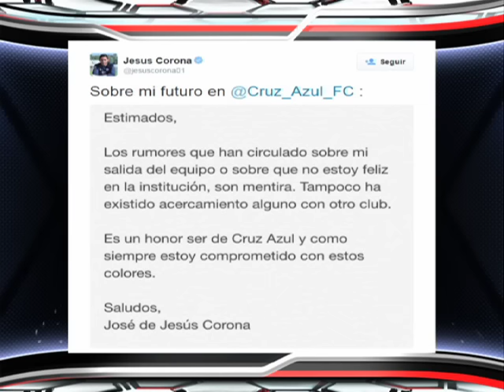Definieron árbitros para los cuartos de final